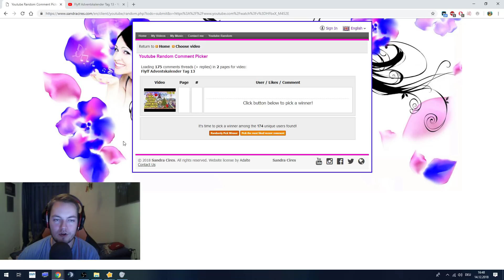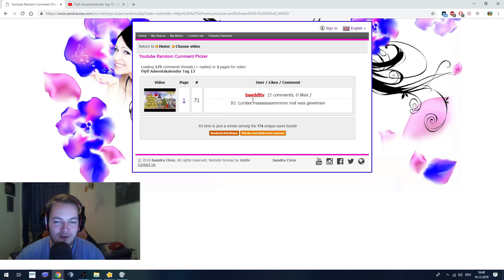Flyff Adventskalender Tag 15